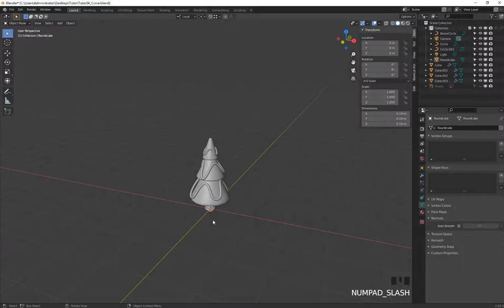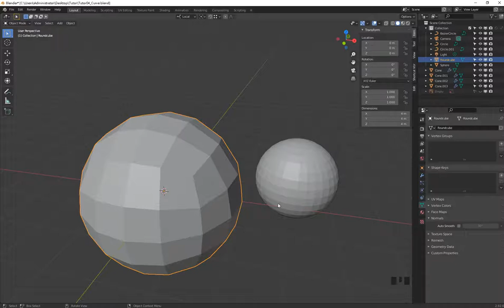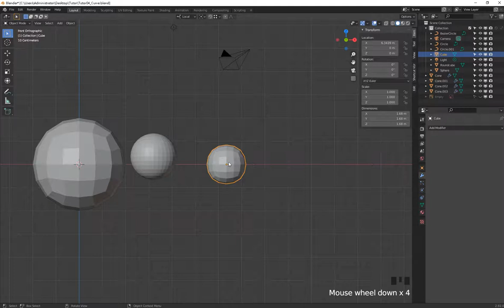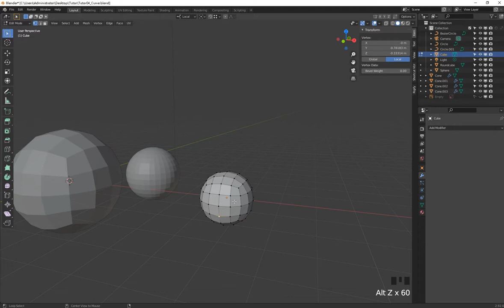Blender快速入門 10 RoundCube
10 RoundCube